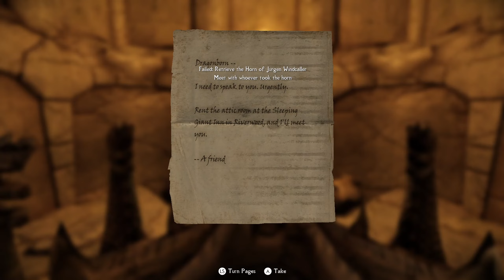The Adventures Of Gimli Rock Stone | Episode 1 | The Journey Begins!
Welcome to my new series The Adventures Of Gimli Rock Stone. The goal of this new series is to 100% Skyrim no matter how many episodes it takes. So i hope you'll join me on this ultra modded journey of Skyrim!